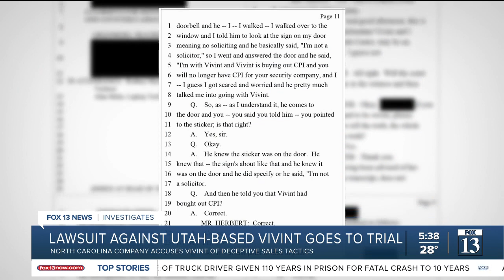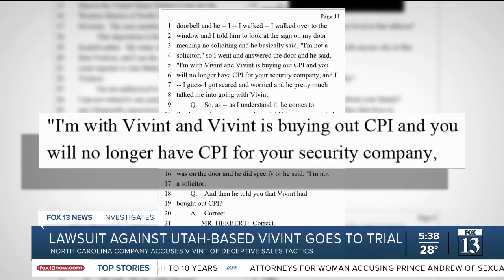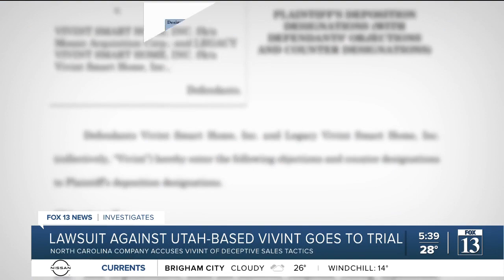Vivint Smart Home goes to trial Monday with $50 million on the line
A trial is scheduled to begin Monday, in which CPI is suing Vivint and accusing it of using deceptive tactics to poach CPI customers.